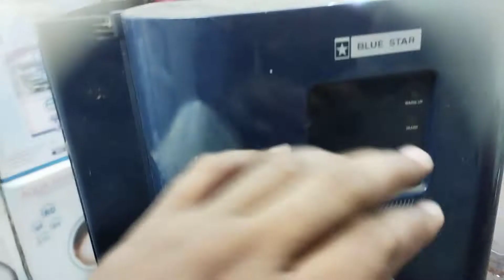Blue star UV water purifier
Blue UV filter cartrige 8 inch in size